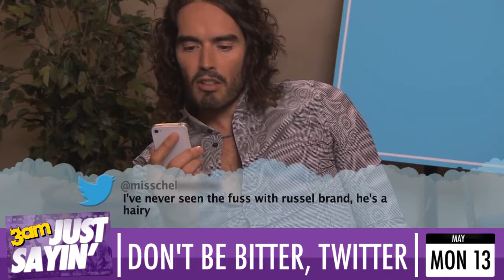One Direction hilarious Vine clips, celebrities react to Twitter criticism - Just Sayin'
One Direction hilarious Vine clips, celebrities react to Twitter criticism and more! Just Sayin'

Forget reading -- who needs to 'do words' when you can digest all things celebrity in under two minutes?

All you have to do is hit play and sit there with your mouth open (jaw status is optional), while our token blonde brings you the latest stories, the funniest celebrity clips and all the showbiz snaps.

Feel free to rip it apart via the comments box below or Facebook.com/3am and Twitter @3am. We've learned from One Direction fans to take criticism very well, see.